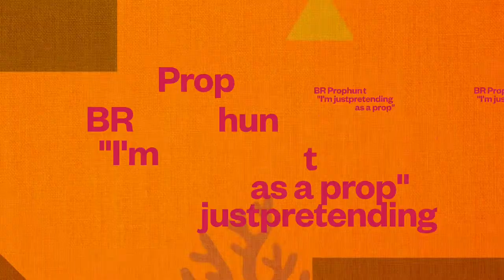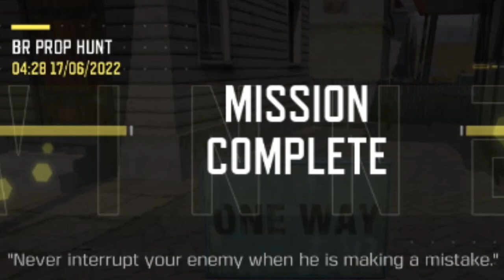(CoDmobileモバイル)BR Prophunt(part2)"I'm just pretending to be a prop!!"本編4分2秒music：Unity / TheFatRat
I WOULD ASK YOU GUYS' HELP JAPAN FOR EARTHQUAKE RELIEF FUND,

As of Thursday, January 18th, we have received 7,575,913,429 yen in donations.

2024 Noto Peninsula Earthquake Relief Fund (Ishikawa Prefecture, Toyama Prefecture, Niigata Prefecture, Fukui Prefecture)

The Japanese Red Cross Society is accepting All donations received from everyone will be sent to the donation distribution committee set up by the affected prefectures in order to support the lives of people in the affected areas.

In addition, the solicitation of relief funds is at the discretion of the affected prefectures, and the Japanese Red Cross Society accepts donations based on that determination.

*Due to the limited period for accepting donations, we do not accept credit card donations due to the time it takes to complete the procedure and deposit the funds to the JRCS.

We appreciate your understanding and cooperation as we need to quickly deliver relief funds to the disaster-stricken areas.

*Donation destinations include "donations to the entire disaster area (accounts opened at the JRCS head office)" and "donations to a limited area (accounts opened at the JRCS branch)."

For both types of donations, if only one disaster area is affected, the entire amount will be sent to that prefecture's donation distribution committee.

If there are multiple disaster-affected areas, "donations to all affected areas" will be distributed to the prefectural donation distribution committees listed below according to the disaster situation.

“Region-limited donations” will be sent to the relevant prefecture’s donation distribution committee.

Current distribution destinations:
Ishikawa Prefecture, Toyama Prefecture, Niigata Prefecture, Fukui Prefecture

Application period:
From Friday, January 5, 2024 to Friday, December 27, 2024

Bank transfer

Japanese Red Cross Society
NAME OF BANK：SUMITOMO　MITSUI　BANKING　CORPORATION
NAME OF BRANCH：GINZA　BRANCH
BANK　ADDRESS：6-10-1, Ginza, Chuo-ku, Tokyo, 104-0061, Japan
SWIFT　CODE：SMBCJPJT
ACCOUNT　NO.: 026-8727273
BENE’S NAME：Japanese Red Cross Society
BENE’S ADDRESS：1-1-3, Shiba Daimon, Minato-ku, Tokyo, Japan
ー－－－－－－－－－－－－－－－－－－－－－－－－－－－－－－
These Prefecture And Cities, and Towns, Companies,
Accepting As Below ;

Ishikawa Prefecture
（NAME OF BANK）：THE HOKKOKU BANK, LTD.
（NAME OF BRANCH）：KENCHOU BRANCH
（BANK ADDRESS）：(In the Ishikawa Prefectural Office) 1-1 Kuratsuki Kanazawa Ishikawa 920-8203 Japan
（SWIFT CODE）：HKOKJPJT
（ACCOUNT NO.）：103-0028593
（BENE’S NAME）：ISHIKAWAKENREIWA6NENNOTOHANTOUJISHINSAIGAIGIENKIN
（BENE’S ADDRESS）：1-1 Kuratsuki Kanazawa Ishikawa 920-8203 Japan

ー－－－－－－－－－－－－－－－－－－－－－－－－－
Noto Town
NAME OF BRANCH：USHITSU　BRANCH
BANK　ADDRESS：Mu 19-9 Ushitsu, Noto-Cho, Housu-gun, Ishikawa 927-0433, Japan
SWIFT　CODE：HKOKJPJT
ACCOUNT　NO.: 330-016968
BENE’S NAME：NOTO-CHO　REIWA6NEN　NOTOHANTOU　JISHINSAIGAIGIENKIN
BENE’S ADDRESS：To-50-1 Ushitsu, Noto-Cho, Housu-gun, Ishikawa 927-0492, Japan

ー－－－－－－－－－－－－－－－－－－－－－－－－－－－
Anamizu Town
Paying Bank : The Hokkoku Bank, Ltd. Anamizu Branch (branch code 324
SWIFT Code : HKOKJPJT
Account Number : 0017829
Beneficiary's Name : Anamizumachi Saigaitaisakuhonbu
Beneficiary's address：Ra174 Kawashima, Anamizumachi, Housugun, Ishikawa

ー－－－－－－－－－－－－－－－－－－－－－－－－－－
Ｎanao City
Paying Bank : The Hokkoku Bank, Ltd. Nanao Branch (branch code 312)
SWIFT Code : HKOKJPJT
Account Number : 0060700
Beneficiary's Name : NANAOSHISAIGAIGIENKIN
Address : I-25, Sodegae-Machi, Nanao-City, Ishikawa-Pref, Japan

ー－－－－－－－－－－－－－－－－－－－－－－－－－－
Ｗajima Ｃity
Paying Bank : The Hokkoku Bank, Ltd. Wajima Branch (branch code 323)
SWIFT Code : HKOKJPJT
Account Number : 0033541
Beneficiary's Name : Noto Hanto Jishin Wajima-Shi Gienkin
Address : 2-29, Futatsuya-Machi, Wajima-City, Ishikawa-Pref, Japan
ー－－－－－－－－－－－－－－－－－－－－－－－－－－
Ｓuzu Ｃity
Paying Bank The Hokkoku Bank, Ltd.
Suzu Branch(branch code 329)
SWIFT Code HKOKJPJT
Account Number 0028457
Beneficiary’s Name Suzu-Shi Noto Hanto Jishin Saigai Gienkin
Address 1-6-2,Kitagata,Uedo-Machi,Suzu-City,Ishikawa-Pref,Japan
ー－－－－－－－－－－－－－－－－－－－－－－－－－－
Ishikawa Prefecture Sake Brewers Association
JAPANESE NAME IS, ISHIKAWAKENSHUZOUKUMIAIRENGOUKAI

(NAME OF BRANCH) KANAZAWAJYOHOKU BRANCH
(SWIFT CODE) HKOKJPJT
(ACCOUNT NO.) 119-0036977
(BENE'S NAME) ISHIKAWAKENSHUZOUKUMIAIRENGOUKAI
(BENE'S ADDRESS) 2-13-33, Motomachi, Kanazawa-shi,Ishikawa-ken, 920-0842, JAPAN
 ー－－－－－－－－－－－－
(OVERVIEW, SUMMARY, ABSTRACT OF THIS VIDEO)
ー－－－－－－－－－－－－